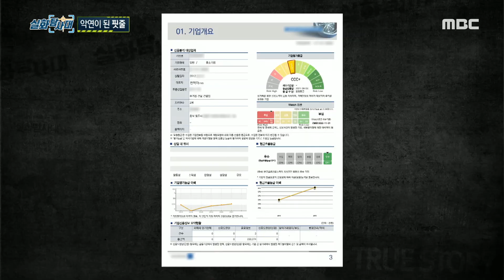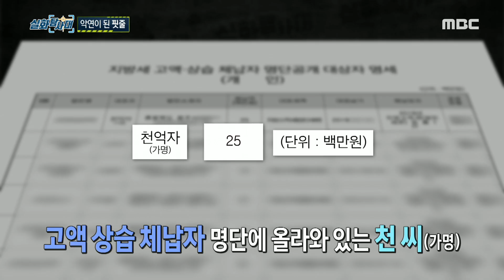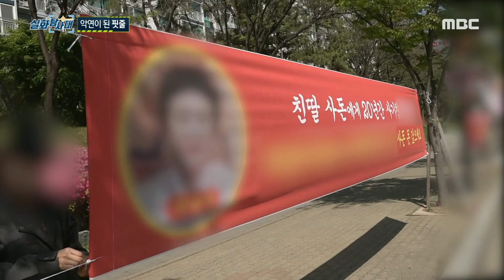[실화탐사대] 항상 돈 문제가 많았던 엄마 천 씨, 그녀는 딸을 사랑하기는 한 걸까?, MBC 230504 방송